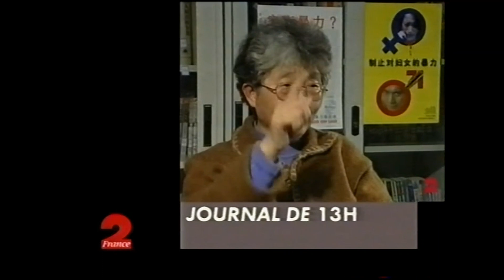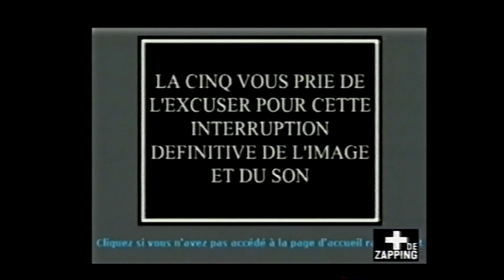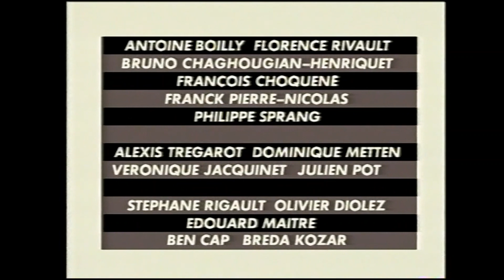CANAL PLUS Extraits de l'émission + DE ZAPPING (10 Mars 2001) la résurrection de LA CINQ sur le Net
Début janvier 2001 + DE ZAPPING remplaçait "MON NULLE PART AILLEURS". C'était une émission hebdomadaire diffusée le samedi à 19h30 présentée par Emmanuelle Gaume. Ce magazine alternait des séquences du zapping de la semaine avec un reportage sur un sujet en particulier abordé dans le zapping, des interventions d'Omar et Fred et un invité qui faisait l'actualité.
Cette semaine l'invité était Jean-Claude Bourret pour nous parler de la résurrection de LA CINQ sur le Net.
Extraits de l'émission du 10 mars avec des séquences du Zapping, des reportages et Omar et Fred.